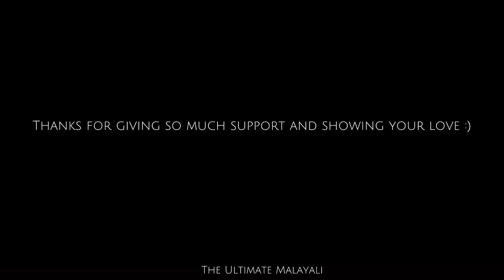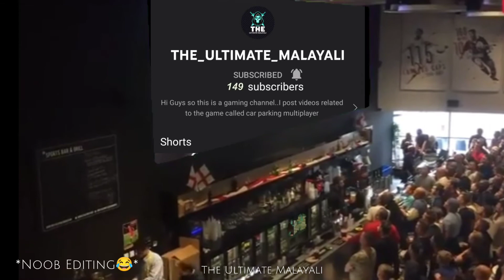Finally..500 subscribers🤩🔥 l Special Video l The Ultimate Malayali l Car Parking Multiplayer